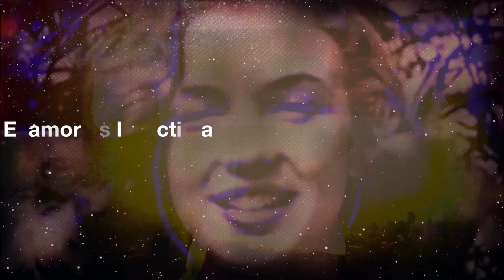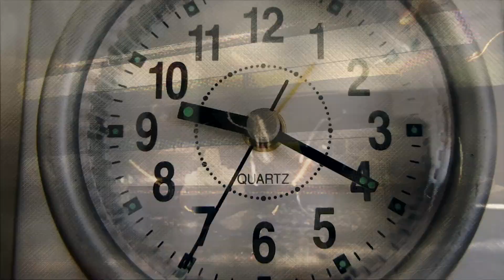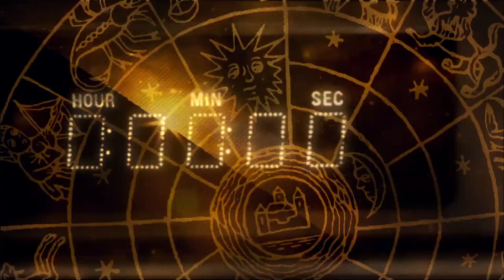Lagartija Nick.- El amor es la víctima.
Video cásero de unarrosalfon sobre la canción " El amor es la víctima"  de Lagartija Nick . Del Lp.- Su.- 1995© CBS / Sony

Muy pronto nuestra esquizofrenia
creará enfermos de la simulación.
El arte y la cibernética
están dentro del ecualizador.

Tengo ventaja sobre algunos profetas,
sobre desorden y sobre dolor.
La luz naranja en mi euforia
mantiene vivo mi insomnio interior.

Ahora tienes el control,
El amor es la víctima,
nada que ver con Dios,
es la víctima,

Mi radio hoy ha destrozado el día
sobre las ruinas del día anterior.
Sé que alguien mientras yo dormía
rompió los brazos del despertador.

Donde nunca ha llegado el amor
llegará la policía.
Con algunos números de teléfono
escriben hoy poesía.

Ven, ahora tienes el control,